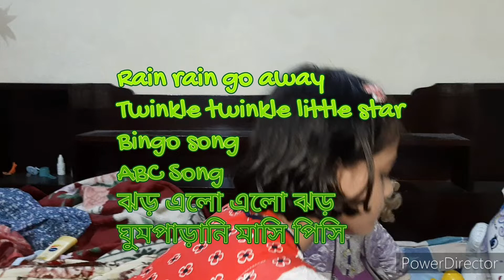Twinkle twinkle little star/Rain rain go away / Bingo song/ABC Song/ঝড় এলো এলো ঝড়/ঘুমপাড়ানি মাসি